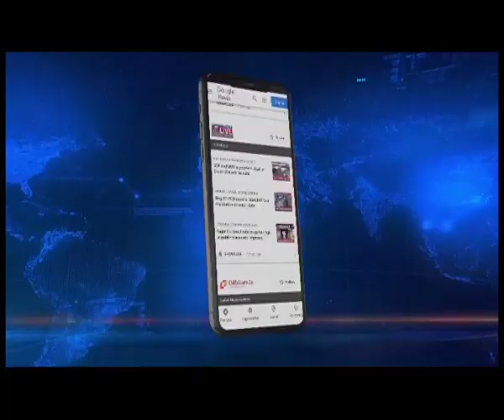TMC leader Mukul Sangma bats for united opposition to take care of people's interests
Former Chief Minister and senior TMC leader Mukul Sangma has once again batted for a united opposition to ensure that the people's interests are taken care of. Sangma said that despite being from different parties, the opposition will have to unite in the interest of the state.